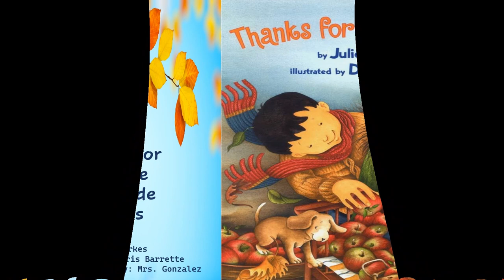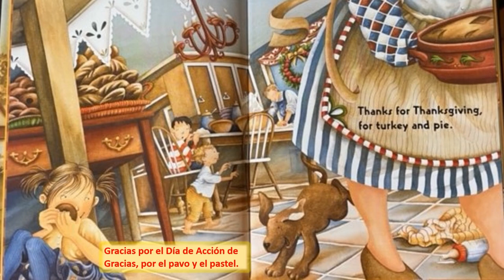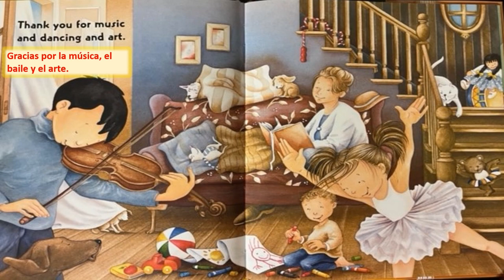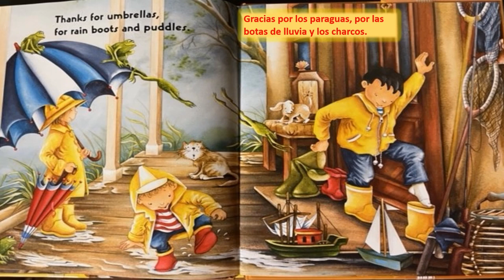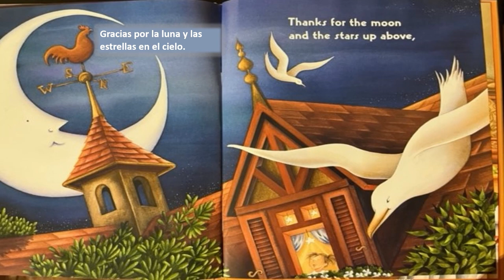Thanks for Thanksgiving / Gracias por el Día de Acción de Gracias (English/Spanish)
📖ABOUT THE BOOK: Everyone knows that Thanksgiving is a time to give thanks—the question is, where to begin? Life is full of small things and bigger pleasures, from the turkey on the table to warm, cozy cuddles. But what's most important is being able to share them with family. Author Julie Markes reminds kids and adults alike about the little details that make each day enjoyable, while Doris Barrette's beautiful and striking illustrations bring her thoughtful words to life. Perfectly in tune with what children are thankful for—such as a park, slides, pets, and especially their family—this is a warm and genuine way to share the true Thanksgiving spirit.

🤓 Story Read and Translated By: Mrs. Gonzalez